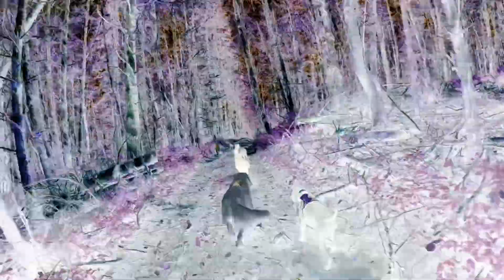Dirt Bike Dog Adventure on a Beautiful Fall Day in Oregon